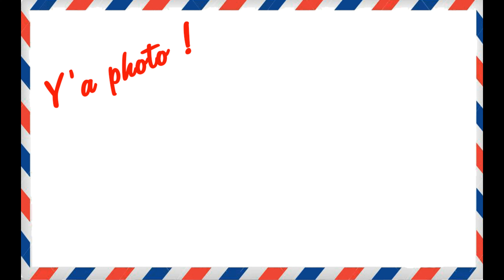Cap Griz-Nez, France... Valérick vous montre quelques idées de prises de vue sur place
Voici une courte vidéo avec quelques photos prises sur place... Pas de technique particulière sinon un bon trépied pour les photos du phare...
Classé depuis 1987, le Cap Gris-Nez est (avec le Cap Blanc-Nez) un site incontournable à découvrir sur la Côte d'Opale.
Au sommet des falaises (roche du Jurassique ) et culminant à 49m, on y aperçoit les jours de bonne visibilité les côtes anglaises ainsi que tout proche, le Cap Blanc Nez et le port de Boulogne-sur-Mer, avec le village de Wissant qui se trouve niché entre les deux caps.
Le Cap est également un excellent spot d'observation des oiseaux migrateurs, car le détroit est un point de passage d'importance pour nombre d'espèces !
Le cap Gris-Nez est considéré comme un site majeur, d'importance paneuropéenne à protéger tant pour la conservation d'habitats naturels remarquables que pour les migrations de l'avifaune.

J'ai créé une page facebook sur laquelle je mets en primeur mes projets pour la suite !

Placement de produit: NON
Influence et publicité: NON
Blogging : NON
Vente : OUI (toutes les photos présentées dans mes vidéos sont utilisables pour l'édition ou à vendre sous forme de poster, etc.)

(attention sans le "k")
A tout bientôt !
Valérick
Cap Gris-Nez (literally “cape grey nose” is situated on the Côte d'Opale in Pas-de-Calais département, Northern France.

It is possible to look to the English coastline from the cliffs of Cap Gris-Nez
 (between Wissant and Audresselles), in the commune of Audinghen.
The cliffs of the cape are the closest point of France to England – 34 km (21 mi) and on some clear days, the emblematic white cliffs of Dover on the English coast can be seen !
Enjoy some nice pics...